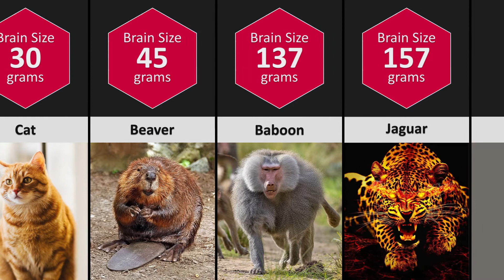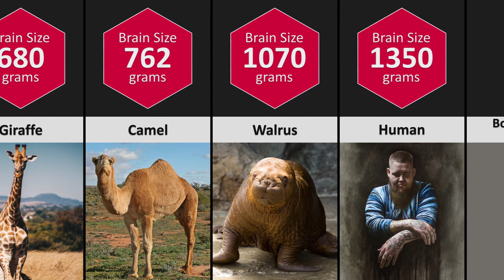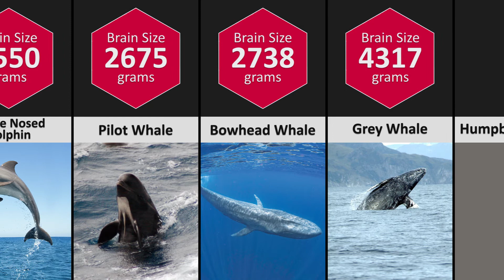Animal Brain Size Comparison - Which Animal Has The Biggest Brain? DataPoints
Scientists believe that humans are the most intelligent creatures on earth. Thus, it is concluded that human brain is the largest brain among all living beings on planet earth. The human brain weighs 1.1 kg to 1.4 kg.